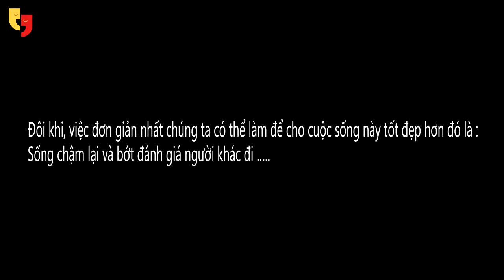[PHIM NGẮN #3] - Chủ Tịch Làm Thợ Sửa Ống Nước Bị Sỉ Nhục Và Cái Kết !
✦ Cảm ơn tất cả mọi người đã theo dõi và ủng hộ kênh trong thời gian qua.